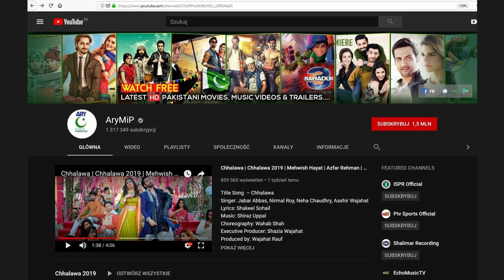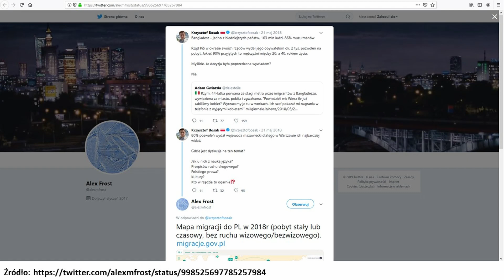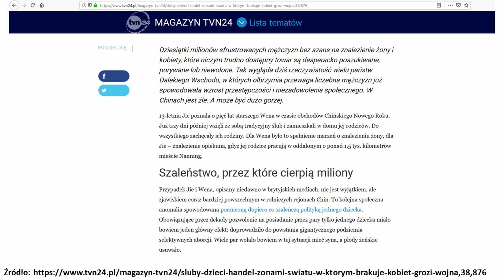Wakacyjny hit na lato 2030 czyli nadchodzące problemy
Linki